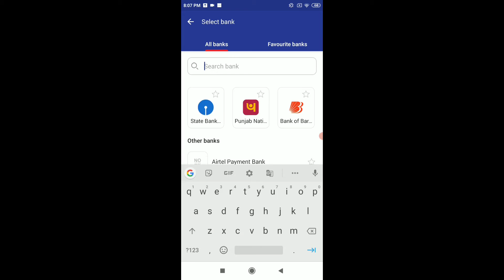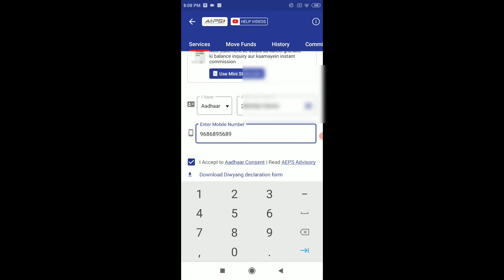Adhar Card Se Kisi Bhi Bank Ka Balance Kaise Check Kare|Adhar Card Se Bank Ka Paisa Kaise Chek Kare🔥